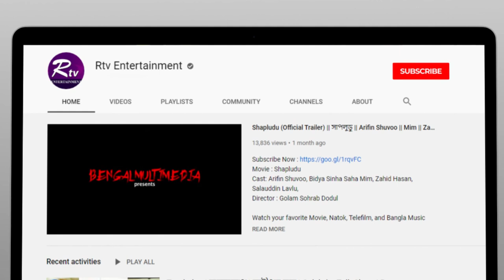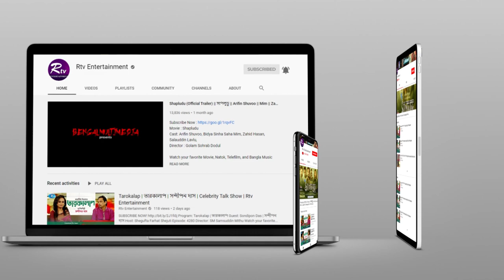Late Night Coffee | লেট নাইট কফি | Maria Nur, Asif Iqbal | Celebrity Show | Ep-07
Program: Late Night Coffee | লেট নাইট কফি
Host : Maria Nur
Guest: Asif Iqbal
Episode: 07

- Team RTV